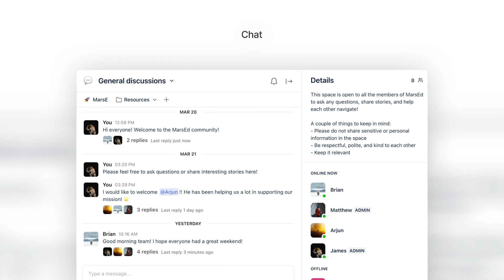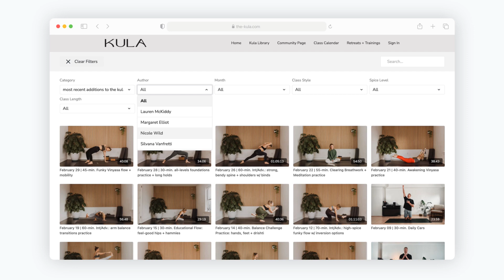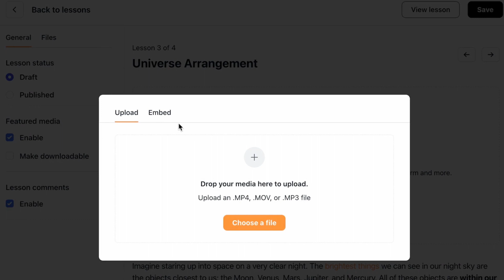Comparing Uscreen & Circle | What's The Right Membership Platform for You?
Starting your own membership community is a smart move to build sustainable revenue, but the type of membership site you start will make a big difference in the way you sell and operate.

In this video we’ll guide you through two different membership styles and how to decide on which one suits your business best. To illustrate the differences, we’ll be comparing two membership platforms: Uscreen and Circle.so.

By the end of this video, you’ll know how to choose the style that your audience will love, and know the different benefits of launching a membership with Uscreen or Circle.

Which membership business style do you prefer?

00:00 - Why creators should care about membership style
00:48 - Forum first vs video first memberships
01:30 - Uscreen & Circle: Organization
03:00 - Uscreen & Circle: Content Experience
04:28 - Uscreen & Circle: Community Experience
05:04 - Which platform is right for you?

What is Uscreen?
Uscreen is an all-in-one membership platform designed for video creators.
With Uscreen, you can easily create paid memberships that include an on-demand video library, live streaming capabilities, and your own community space - all on your own branded site and apps.
This channel is here to support your creator business with weekly videos where we’ll explore how to create powerful community around your content, tips to help you launch and grow your own video streaming membership, and so much more!